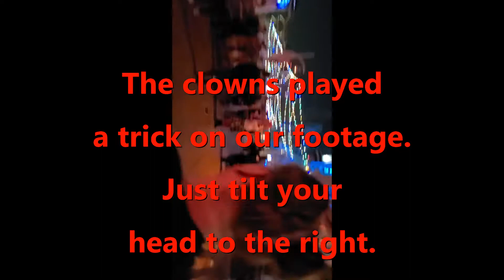Friday Night Fright at Knott's Scary Farm, October 1, 2021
It was a chill night for Friday night fright at Knott's Scary Farm!

You can find The Haxans @thehaxans on Instagram